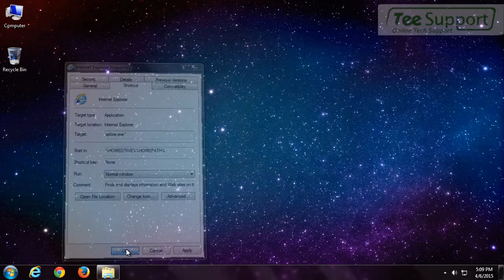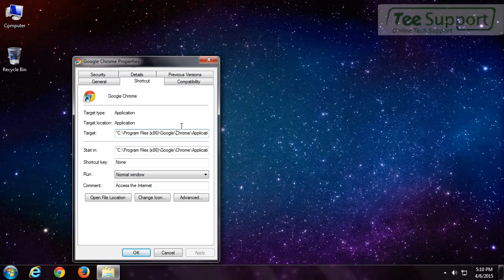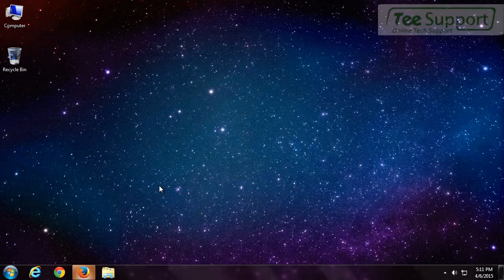How to Remove f2gkj990.com Pop-up Ads – Absolute Removal Guide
If you are blocked by f2gkj990.com whenever you launch your web browser or try to open a new tab within IE, Chrome and Firefox, then your browser must be attacked.

F2gkj990.com is often considered as a type of adware that can change settings of your web browser so as to redirect you to its malicious web page where delivers fake video player update information in the name of your current used web browser to cheat you. Please do ignore what it says and do not attempt to accept the update by clicking the “Accept and Install”; otherwise, you will offer a chance for potentially unwanted programs even malware or viruses to get into your computer.